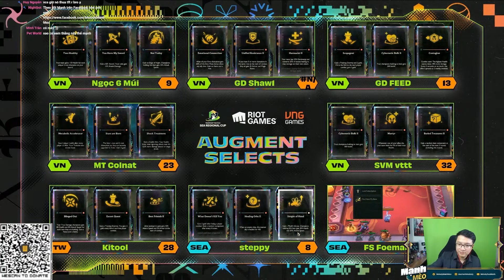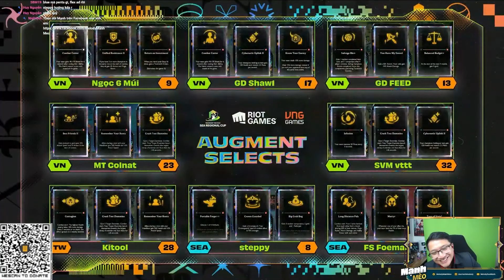NGÀY ĐẦU TIÊN GIẢI SEA REGINAOL NGÀY 1 GAME 2 LOBBY QUÁI VẬT(ĐTCL MÙA 10).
Hello mọi người! Là Đức Mạnh đây. Ae xem video thì nhớ support Mạnh 1 like & 1 subcrise nhé!